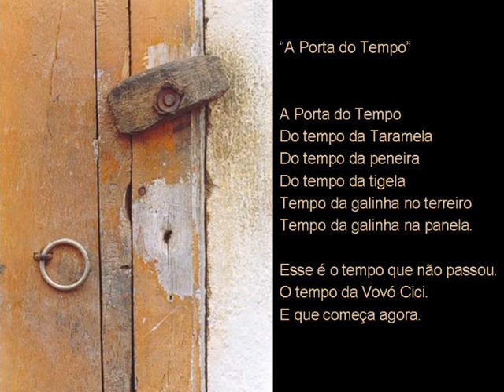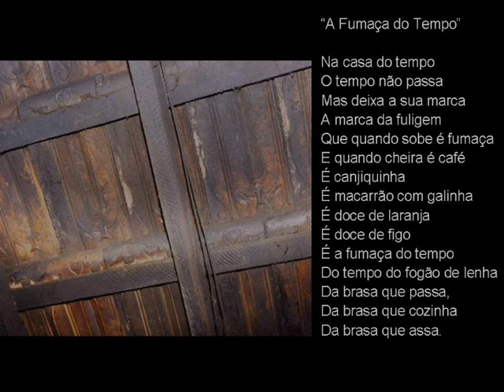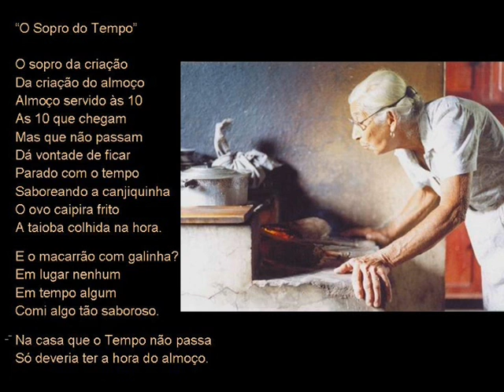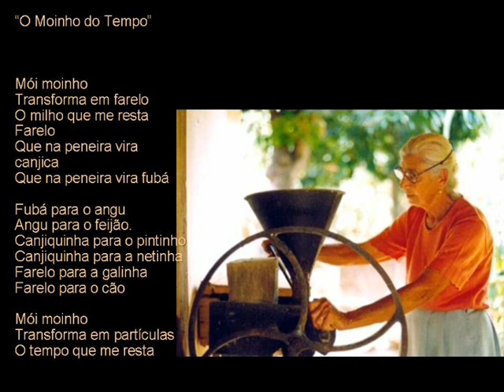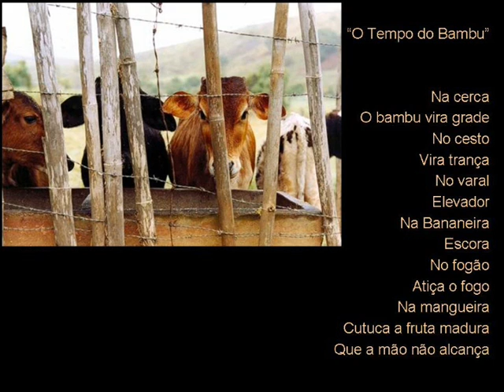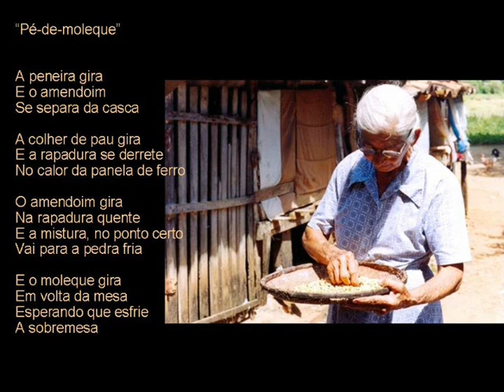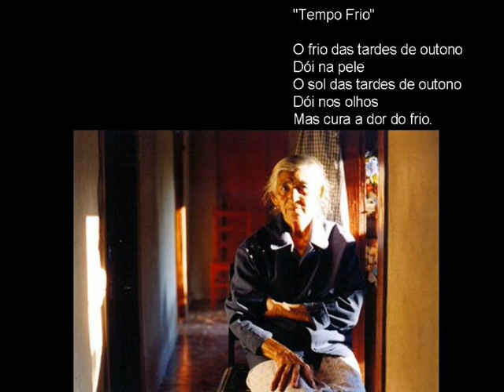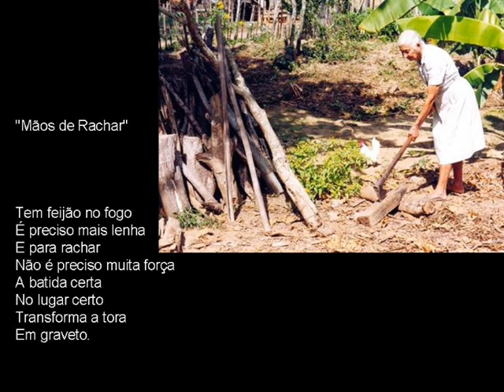A Porta do Tempo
Esta é uma homenagem à minha Avó Cici. Quando concluí o trabalho ela tinha 85 anos. Neste ano completará 89 e ainda continua forte como um mourão de braúna.
Na primeira versão, postada aqui no Youtube, havia como fundo musical uma melodia do Elomar Figueira Mello, executada por Arthur Moreira Lima e Heraldo do Monte, mas o vídeo foi retirado a pedido da Casa dos Carneiros, que representa o Elomar.
Apesar do vídeo agora ser mudo, eu não tirei o crédito da música, pois ele é um trabalho de arte, didático, sem fins lucrativos e que nao deixa de ser também uma homenagem ao fantástico trabalho de um dos meus compositores prediletos com o qual me identifico completamente.
E quem sabe um dia eu possa fazer as dobradiças da Porta do Tempo voltarem a ranger.